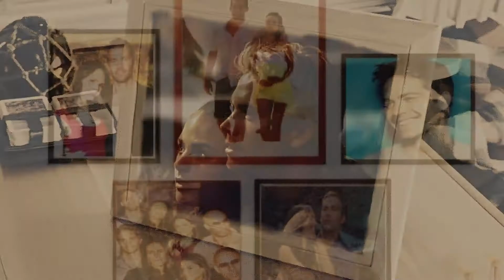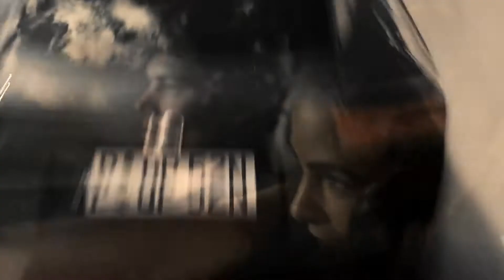Brian Mia - Photograph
watch in 1080 and headphones
● ᴛʜᴀɴᴋ ʏᴏᴜ ғᴏʀ ᴡᴀᴛᴄʜɪɴɢ! ●•٠·